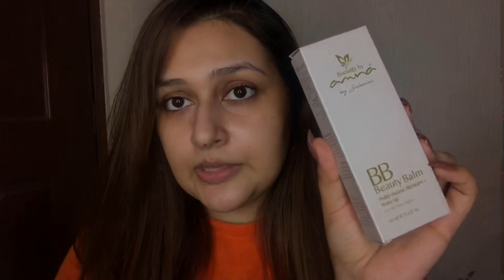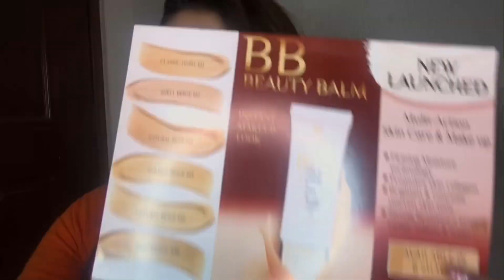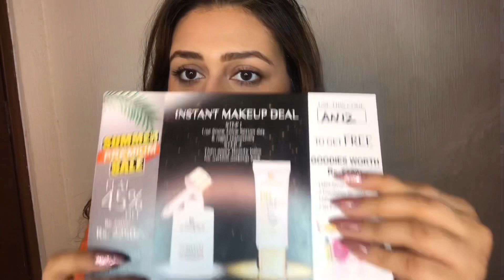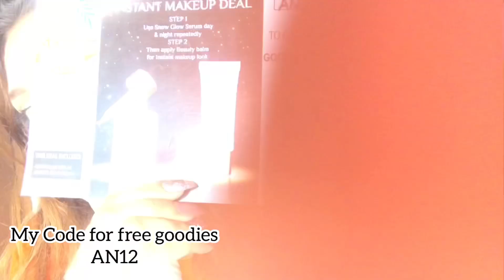BEAUTIFY BY AMNA BB CREAM & SNOW GLOW SERUM REVIEW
Hope you enjoy and find this review helpful!
Link to buy the deal:
(USE MY CODE ‘AN12’ IN ORDER NOTES WHILE CHECKING OUT TO GET FREE GOODIES WORTH RS 6000 WITH YOUR ORDER)
⭐️ PRODUCTS USED ⭐️

- BB Amna BB Cream in the shade103 Natural Buff
- Nyx Lip Cream in Cannes